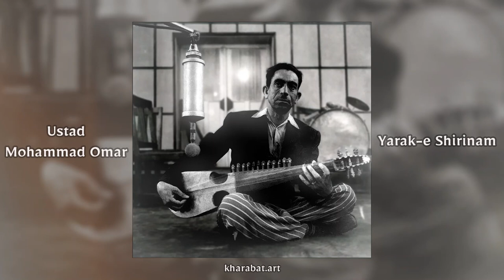Ustad Mohammad Omar - Yarak-e Shirinam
Sweet folk song in Mogholi taal and raag Pahari (or Pari) "Yarak-e Shirinam Bia ba Balinam" with the rubab of Ustad Mohammad Omar.

From the archives of Ustad Daud Khan Sadozai.